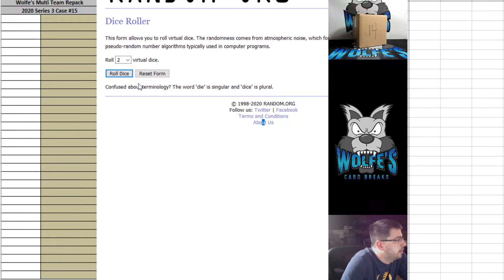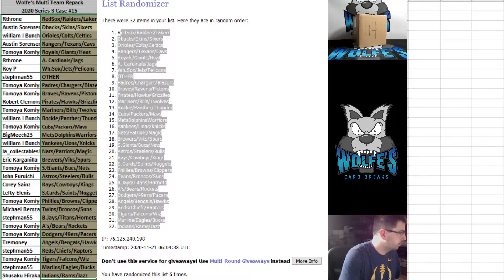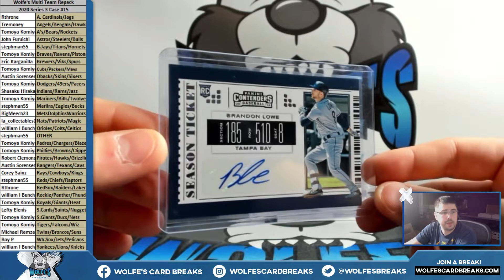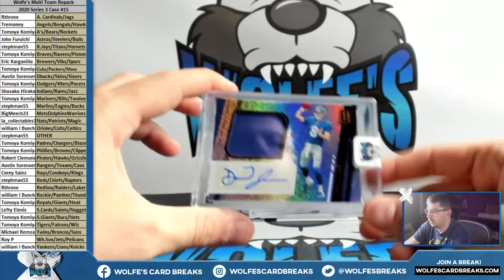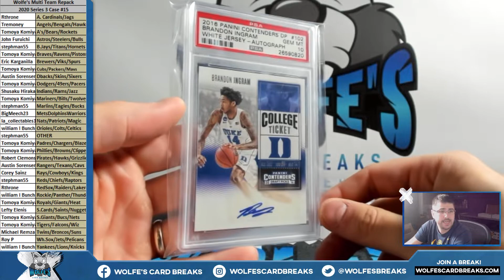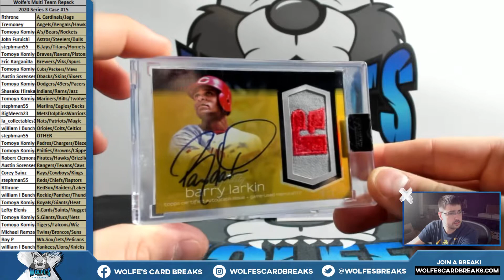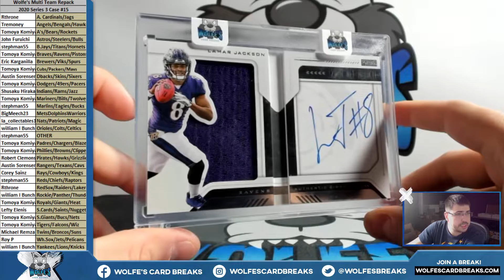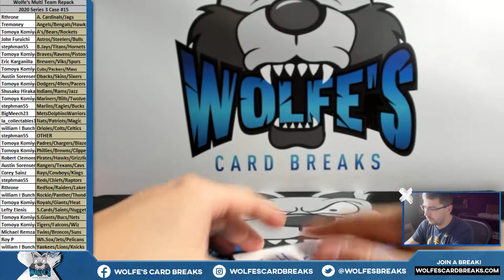2020 Wolfe's Card Breaks Multi-Team Series 3 Repack Case Break #15